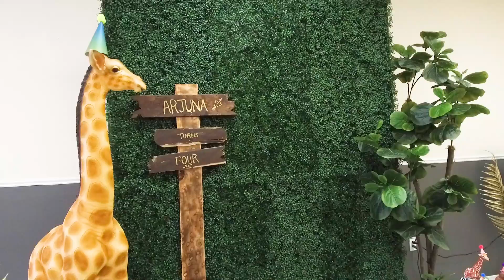SAFARI ANIMAL BIRTHDAY PARTY || PARTY ANIMAL THEME | HAPPY 4TH BIRTHDAY, ARJUNA! | THE YOGANATHANS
DESCRIPTION
Here’s a little vlog of our Safari/Party Animal themed birthday for my son’s 4th birthday.  It was a great day – I hope you enjoy!
Décor: Ever After Décor   ||   @everafterdecorco
Catering & Live Pasta Station: Fusion by T   ||   @fusionbyt
Arjuna’s shirt & my shirt: Arani’s Artistry   ||   @aranisartistry
Cake: ME!

RELATED LINKS:
- You Are My Sunshine Birthday – Arjuna’s 4th Birthday Party